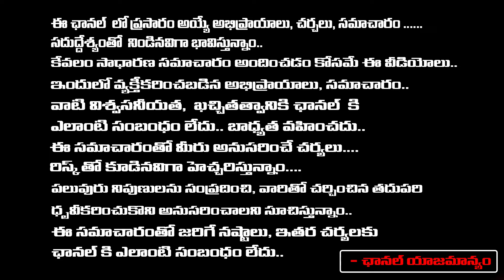Prabhas And Jr NTR New Movie On Sets ? | Red Tv